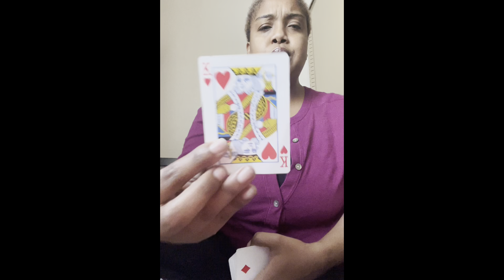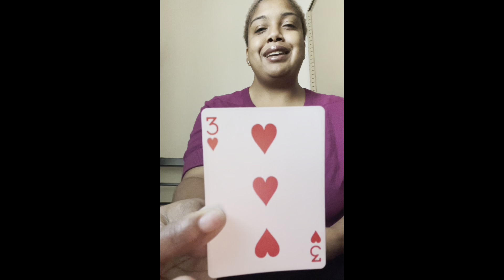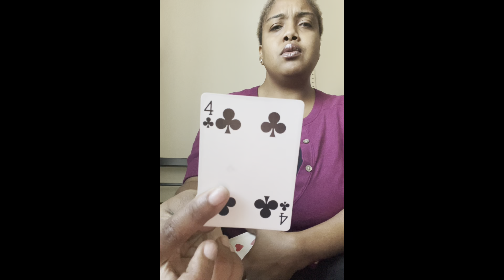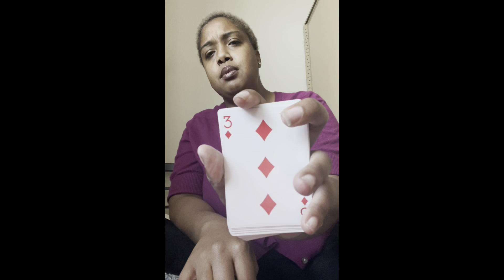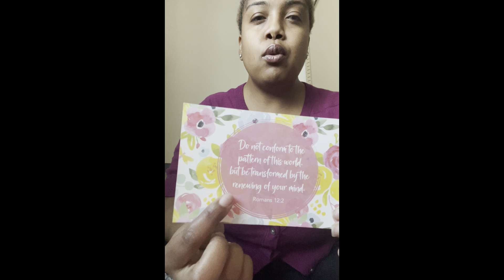Earth signs 🌍 they see the queen/king in you 😍🥰🤞🏽 expect a date/day off 🙌🏽✨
Any negative energy or bad juju sent to me
I send it back to you times 3 😌

Hey tribe heyyy 💫

✨If you don’t know by now my name is Brietta meaning strong and that is indeed a fact 🥰

✨I am a creation of the most high and sent to share my spiritual gifts and god messages  to my tribe. 🗣👑

✨God sent you on my channel for a reason or two. So relax and enjoy. ☀️

😘 I am sending you love and positivity 💗

$goddessgalaxy1111

I appreciate you and wish you 10x that amount. 🤲🏽✨

SPIRITUAL GUIDANCE DECK 🌟

I Love you tribe 💕